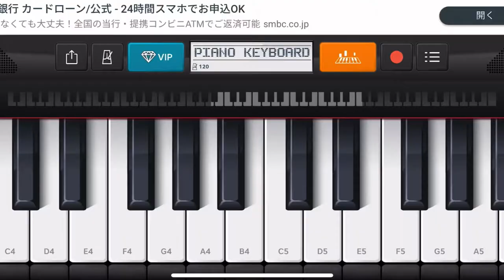【ガチ中のガチ】メットライフドームの三振演出をスマホピアノで弾いてみた！そして、霜降り明星粗品さんが披露した事でお馴染みのあの曲も！？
ゲームにも愛されていませんが、楽器にも愛されていないようです。
ヒロシです。
ｰｰｰｰｰｰｰｰｰｰｰｰｰｰｰｰｰｰｰｰｰｰｰｰｰｰｰｰｰｰｰｰｰｰｰｰｰｰｰｰｰｰｰｰｰｰｰｰｰｰｰｰ
ｰｰｰｰｰｰｰｰｰｰｰｰｰｰｰｰｰｰｰｰｰｰｰｰｰｰｰｰｰｰｰｰｰｰｰｰｰｰｰｰｰｰｰｰｰｰｰｰｰｰｰｰ
いつも、僕の動画や配信を見に来てくれてありがとう！
チャットやコメントもしっかり読ませてもらってます。みんなのコメントやチャットが僕のモチベーションを高めてくれています。本当にいつもありがとう！
そんな楽しい時間をみんなと過ごすために、守って欲しいことがいくつかあるので聞いて欲しい。

・生配信中のチャット欄における連投（絵文字など）、暴言、下ネタ、その他意味不明な言動などはお控えください。当該のチャットは見つけ次第ブロックし、あまりにもしつこい場合はタイムアウトや非表示の措置を取らせていただきます。

・「モデレーターに追加して欲しい」と言ったチャットも結構いただくのですが、今現在モデレーターを増やすつもりもありませんので追加はしません。でも、モデレーターになりたいというみなさんの気持ちはとても嬉しいです。

・ウイイレ（フレマ）でのフルパフォやプロスピA（ルーム戦）でのスタンプ煽りは禁止…していません！笑
ｰｰｰｰｰｰｰｰｰｰｰｰｰｰｰｰｰｰｰｰｰｰｰｰｰｰｰｰｰｰｰｰｰｰｰｰｰｰｰｰｰｰｰｰｰｰｰｰｰｰｰｰ
大分県出身長崎県在住です。

一度見たらハマるかも！？
中毒性の高いチャンネルを目指しています！
ゲームを愛しているのに、ゲームに愛されない男のチャンネルです。

LINEオープンチャットはじめました。
リスナーさんが作ってくれたみたい
URLリンクは概要欄にあります。
パスワードは「maro」です。
是非参加してね👍

このチャンネルでは、主にウイイレの生配信やガチャ動画、プロスピAのショート動画を中心に様々なジャンルのゲームの動画投稿・生配信をしています。

生配信中のチャットや動画に対してのコメントなど大歓迎です。ゲームのこと、音楽のこと、ドラマのこと、アニメのこと、長崎のことなど何でも自由に書き込んじゃってください。動画のコメントも全て読ませてもらっています。いつもコメントをいただき本当にありがとうございます。

【親友のチャンネル】ゲーム脳ささのは（マイクラ・原神・APEX・ウイイレ・ポケモンなど）
僕の親友のチャンネルです。皆さんも是非チェックしてみてくださいね。